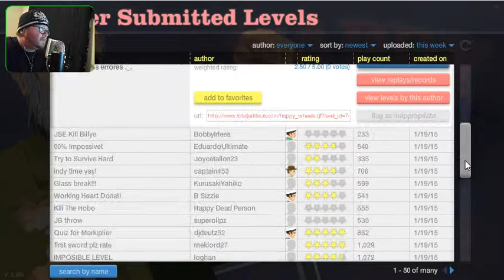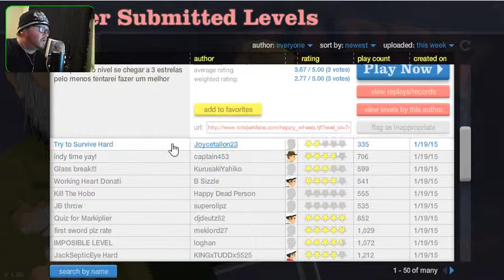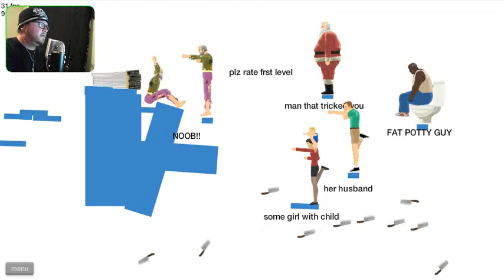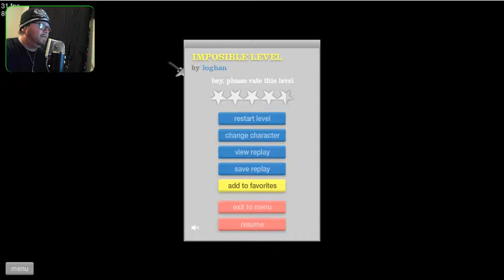Happy Wheels #7: OLD MAN CAN DO IT!!!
When in Doubt... Old Man Can Do It!

I AM THE SIHC_MinD!!! Strength, Integrity, Honor, Character. Four Words I live by. On my Channel I will have Playthroughs of current titles and past titles.